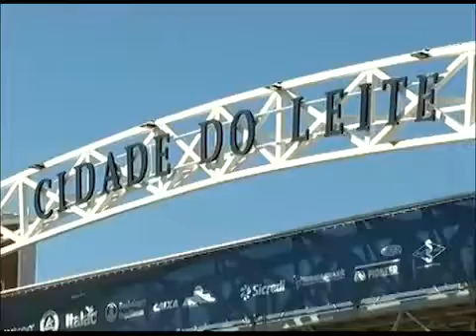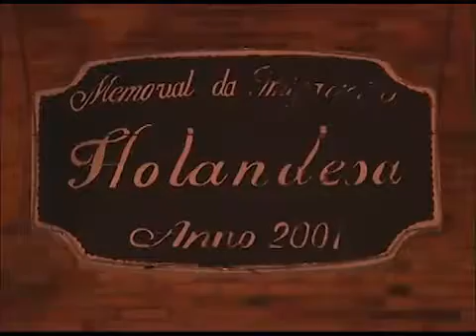Semex conquista Troféu Agroleite 2017